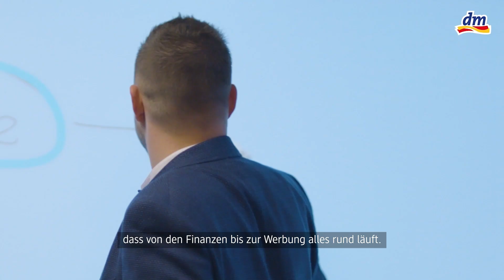Einblicke in die Arbeit bei dm drogerie markt - dm Österreich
Bei dm steht das „Wir“ im Vordergrund. Ein „Wir“, in das sich alle einbringen. Ob in den dm Filialen, im dm friseurstudio und im dm kosmetikstudio oder in der Zentrale in Wals und im Verteilzentrum in Enns: Unser Ziel ist es, Kundinnen und Kunden mit unserem Sortiment und Dienstleistungen zu begeistern. Und das schaffen wir nur, indem wir Arbeit anders leben.

Mehr Infos Infos über das Arbeiten bei dm, lesen Sie auf unserer Karriereseite